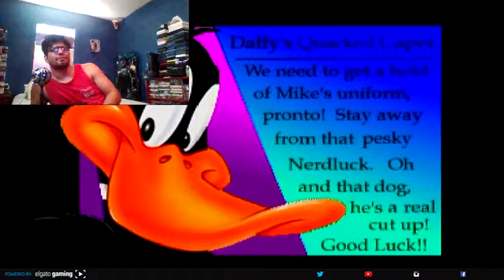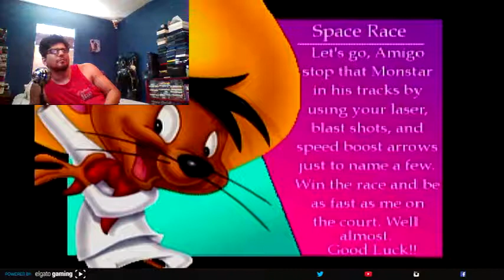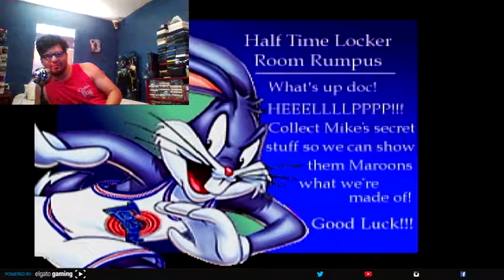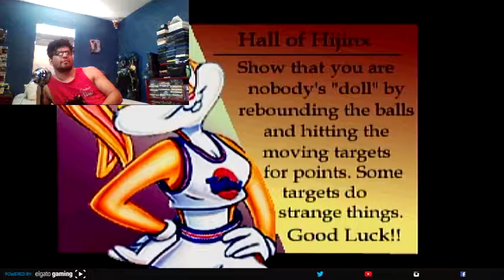LET'S PLAY - Space Jam: The Game (PS1)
For reaching 1,000 videos on my channel, I decided to play a game that is based on a movie that I love and means a lot to me. This is Space Jam: The Game for the PS1. I play as the Tune Squad. I can see this movie all day and the game is pretty fun. Enjoy and here's to 1,000 more!

PSN: AJ_rules
Xbox Live: AJroxmySox